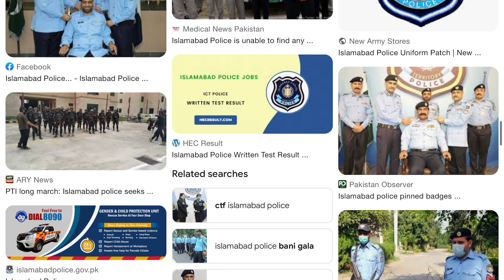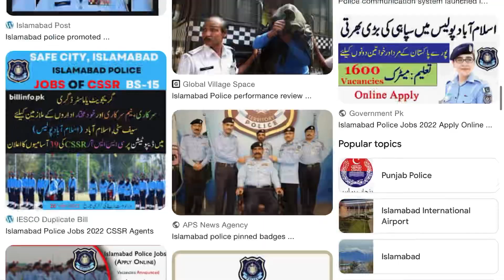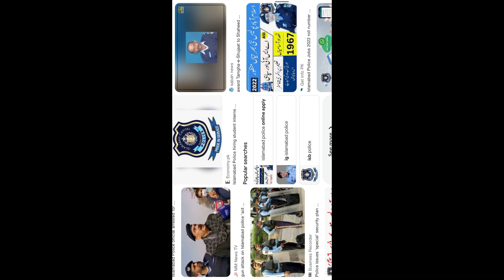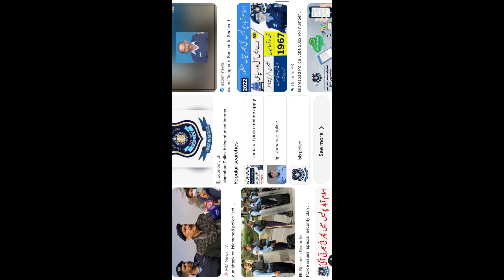Islamabad police Interview Messages update || islamabad police constable job